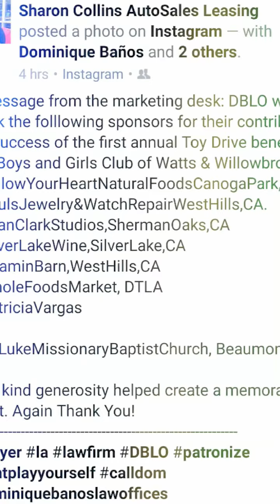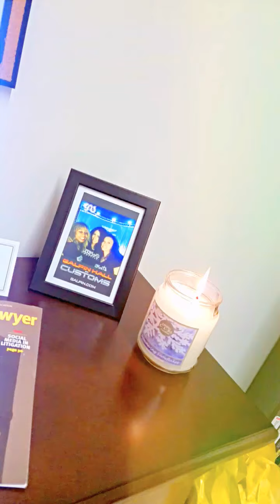DBLO Rebel Yell_Office Warming Fundraiser & Toy Drive